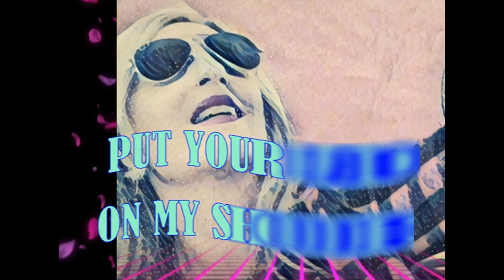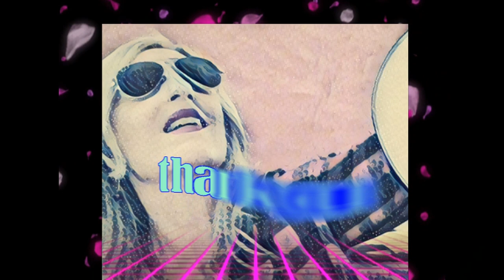PUT YOUR HEAD ON MY SHOULDER - Giulietta Valenti cover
Hope you like my new cover of this old bur beautiful exciting song

“MUSIC YOU ARE…” my 2nd Album  released on March 20, 2018 ©

keywords=Giulietta%20Juliet%20Valenti&index=digital-music&search-type=ss